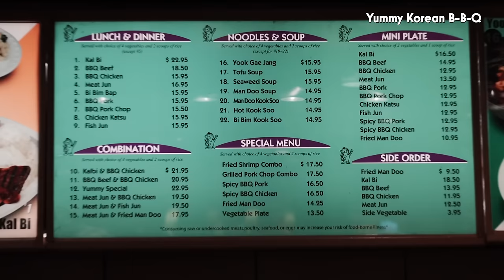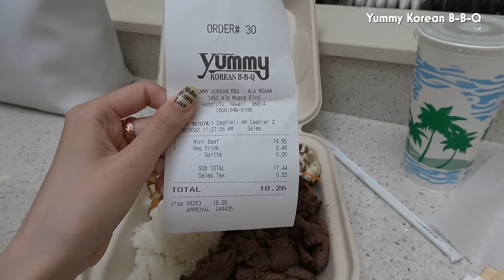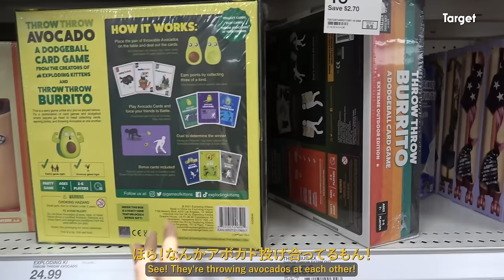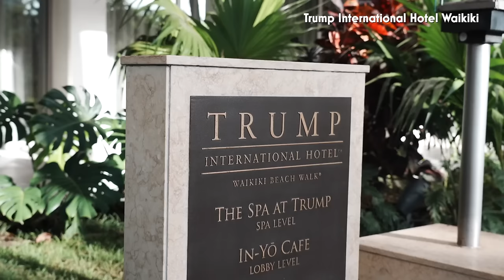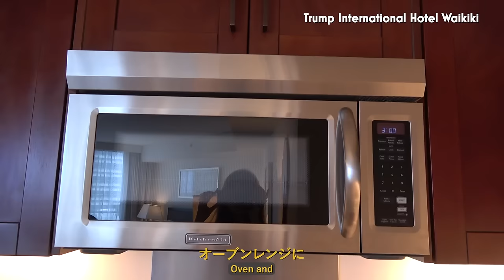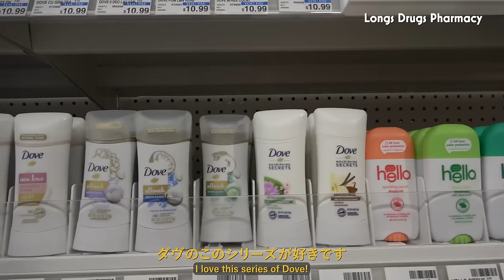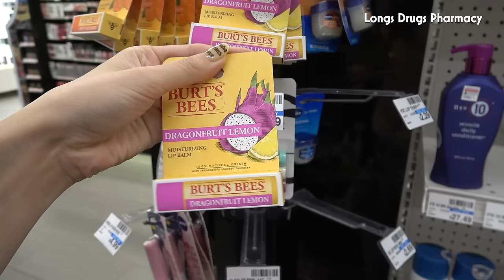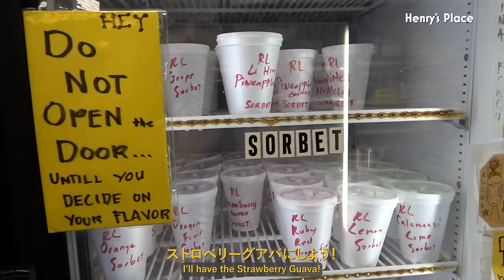[ Hawaii ] 3年ぶりにハワイに行って来ました！🌴トランプホテルワイキキオーシャンビュールームツアー 🧳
🛒アラモアナセンター
1450 Ala Moana Blvd, Honolulu, HI 96814 アメリカ合衆国

🍽ヤミー コリアン バーベキュー
1450 Ala Moana Blvd, Honolulu, HI 96814 アメリカ合衆国
アラモアナセンター1階

🩴Journeys
1450 Ala Moana Blvd, Honolulu, HI 96814 アメリカ合衆国
アラモアナセンター3F Macy's付近

🛒ターゲット アラモアナセンター
1450 Ala Moana Blvd Suite 2401, Honolulu, HI 96814 アメリカ合衆国

👚Aritzia
1450 Ala Moana Blvd, Honolulu, HI 96814 アメリカ合衆国
アラモアナセンター2F

🛒Nordstrom
1450 Ala Moana Blvd Suite 2950, Honolulu, HI 96814 アメリカ合衆国

🏨トランプ インターナショナル ホテル ワイキキ
223 Saratoga Rd, Honolulu, HI 96815 アメリカ合衆国

👗Mahina
Waikiki Beach Walk 1st Floor, 226 Lewers St, Honolulu, HI 96815 アメリカ合衆国

🛒ロス ドレス フォー レス ワイキキ
333 Seaside Ave, Honolulu, HI 96815 アメリカ合衆国

🛒ノードストローム ラック ハイアット セントリック ワイキキビーチ
2255 Kūhiō Ave. Suite 200, Honolulu, HI 96815 アメリカ合衆国

💊Longs Drugs
2155 Kalākaua Ave, Honolulu, HI 96815 アメリカ合衆国

🍧高橋果実店
234 Beach Walk, Honolulu, HI 96815 アメリカ合衆国

🍕スライス オブ ワイキキ
2211 Kūhiō Ave., Honolulu, HI 96815 アメリカ合衆国

ご購入はこちらから↓

1991年生まれ
現在はYouTuber、映像制作、ライフスタイルブランドディレクターとして活動中
今秋、自身のライフスタイルブランドを設立予定

2020年3月　YouTubeチャンネル、miku / 未来 開設
2021年9月　著書『幸運は大胆な人が好き』発売（累計3万部発行）

📨ライフスタイル、美容、インテリア、旅行など
動画制作のご依頼はこちらまで↓